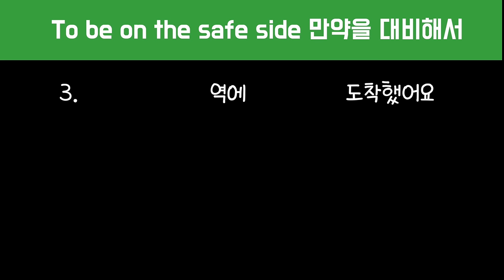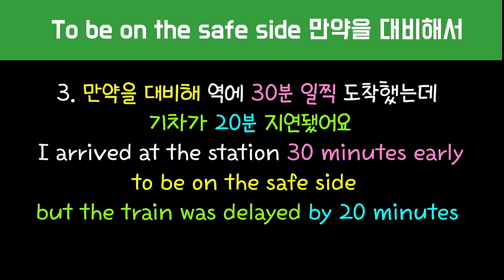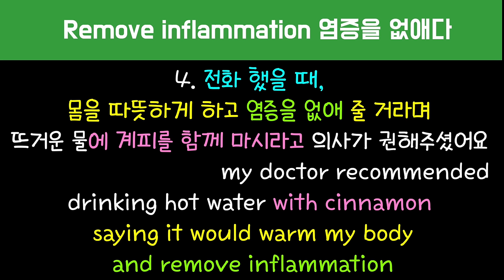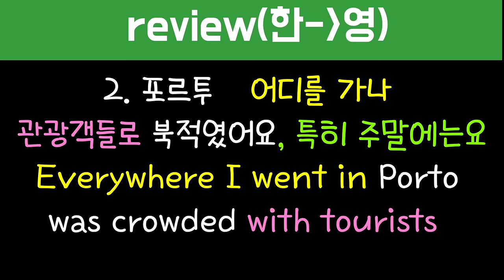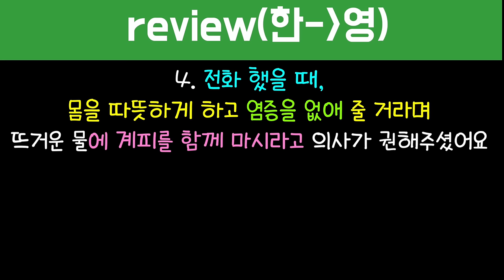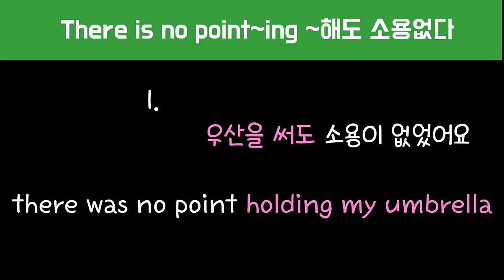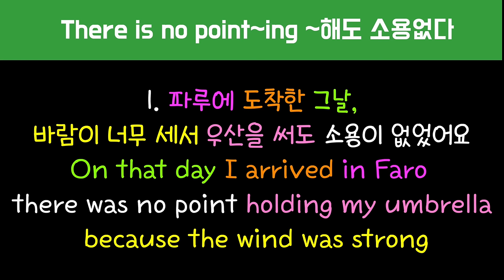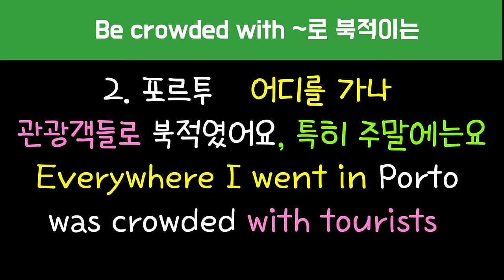[로지스쿨]#176 따라하면 영어가 유창해집니다/어순에 어휘까지 늘어요/영어 문장 만들기